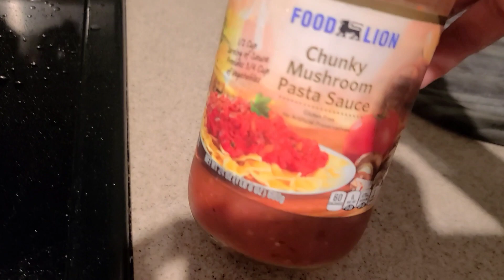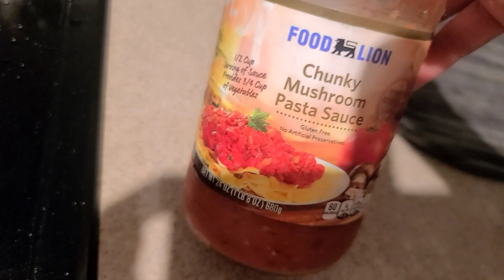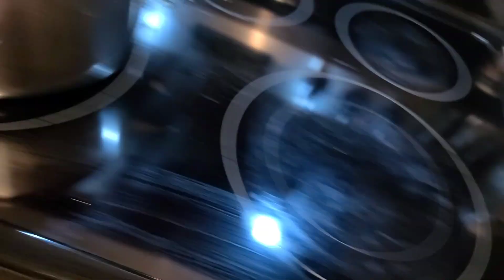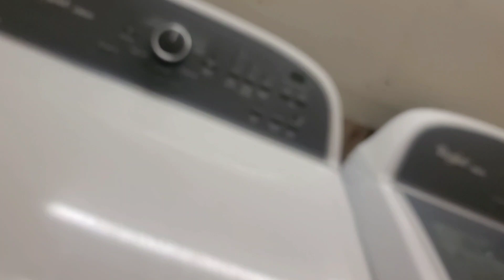ЧУТЬ НЕ СДОХЛА ПОД СОЛНЦЕМ, ДАЖЕ ПЕС ОФИГЕЛ..МУЖА НЕ ДОПРОСИШЬСЯ..БАБУШКИН БОРЩИК..